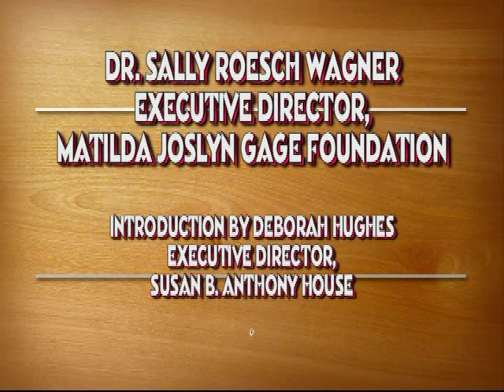The Iroquois (Haudenosaunee) Influence on Women's Rights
The Iroquois (Haudenosaunee) Influence on Women's Rights was presented by, Dr. Sally Roesch Wagner Executive Director of Matilda Joslyn Gage Foundation. An Introduction to The Iroquois (Haudenosaunee) Influence on Women's Rights was done by Deborah Hughes Executive Director, Susan B. Anthony House. This Program was recorded on January 13, 2009, at the Greece Town Hall and was recorded by Educable Communications for broadcast on Channel 12 West a Pubilc Access Channel.  The Executive Producer and Videographer for this program was Lori Miller. This event was made possible through the support of the New York State Council for the Humanities "Speakers in the Humanities" Program.